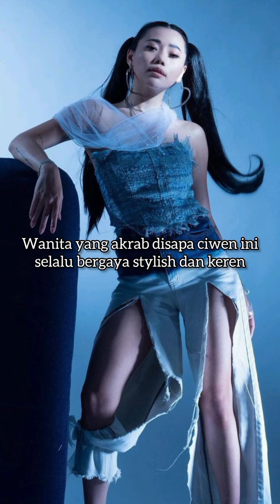Adu Gaya Wendy Walters VS Sakilla Astari, Gandengan Baru Reza Arap